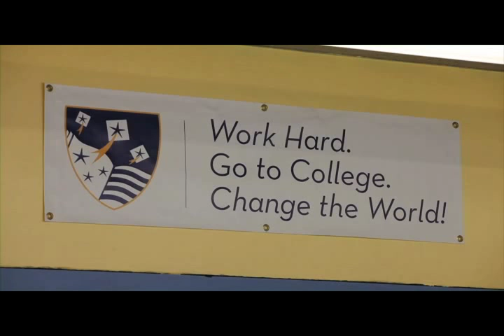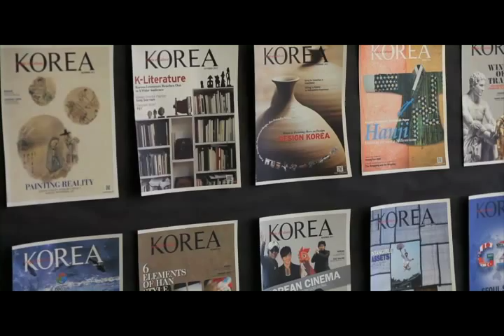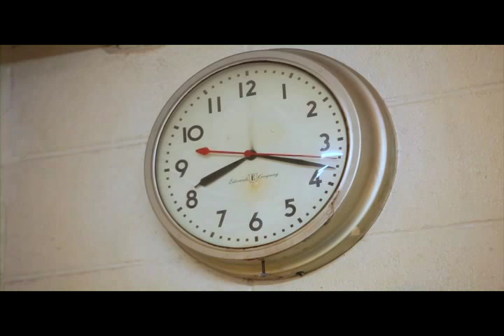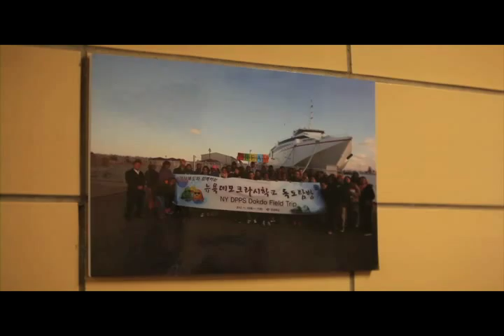Korea, On The New Horizon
The Arirang's documentary Korea on the New Horizon features Democracy Prep Public Schools as an exemplary school that implemented Korean educational values in American schools. The documentary highlights the reasons and resounding benefits of teaching Korean language in Harlem.